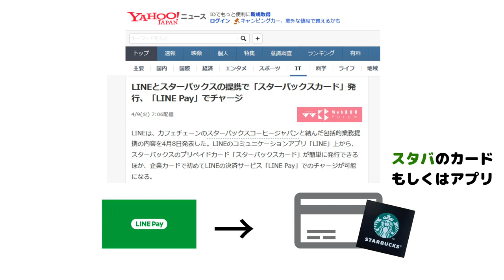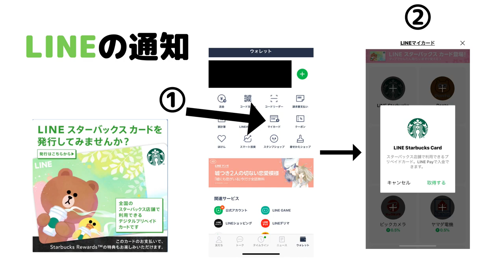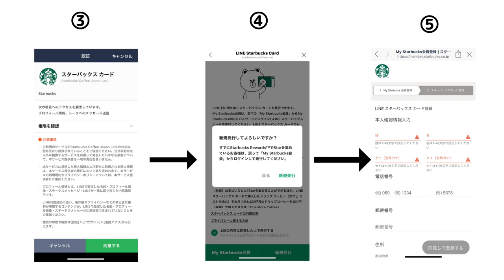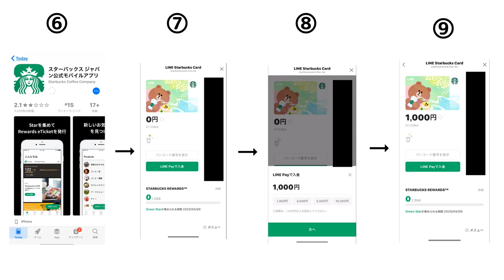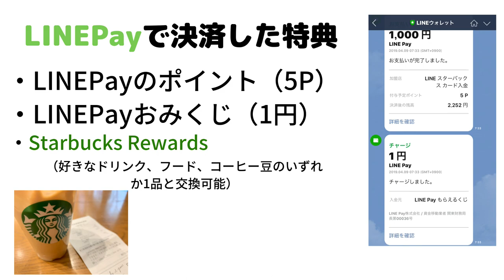スタバの注文にてLINEPayでの決済方法の流れ【登録&やり方】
【PR】 ついにスターバックスでLINEpayが使えるようになりましたね。スタバが好きな人であればこれは使ったほうが本当にお得ですね。
店員さんも使い方を丁寧に教えてくれたので安心して利用可能です。QRコード決済はPayPayが優勢かと思いましたがLINEペイも勢いが止まりませんね。激化するキャッシュレス市場。

使用機材
マイク：Rode NT1A
キャプチャーボード：I-O DATA GV-USB3
オーディオインターフェース：YAMAHA AG03